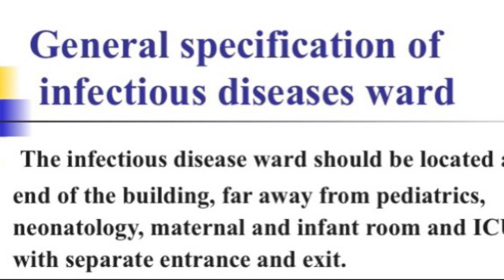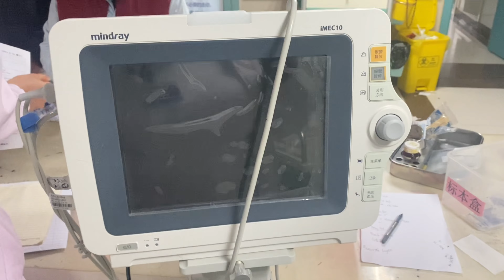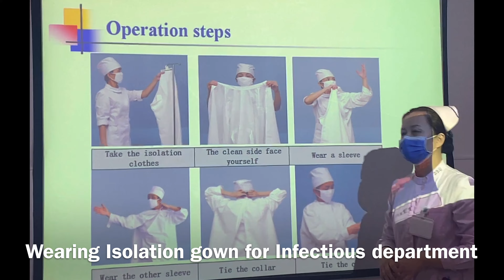A Day in my life:NURSING INTERNSHIP IN CHINA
Hi lovelies 🤗Welcome! 👋 I am Esther of this channel Life of Esther. I am a final year nursing student here in China doing my clinical. Have you wondered how nursing is in China ? 🤷🏾‍♀️Then I would love to have you guys follow me to work in the hospital I was posted at.

Because of  the Pandemic, The Hospital's capacity Is limited therefore Patients and visitors must present A negative Covid-19 test ,A green health code and iternary code to be able to gain assess. While staffs and Interns must have to do Covid-19  testing  daily.
I was the INFECTIOUS DISEASE 🦠 DEPARTMENT 2weeks in this video and I couldn't show most nursing procedures because of sterility.

I want say a big thank you 🙏🏾 to everyone who is watching the video.